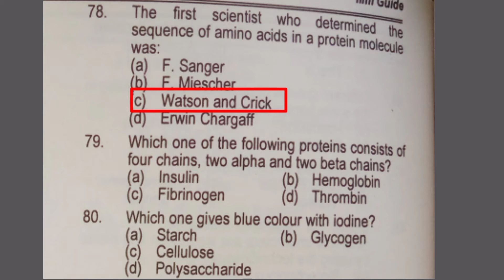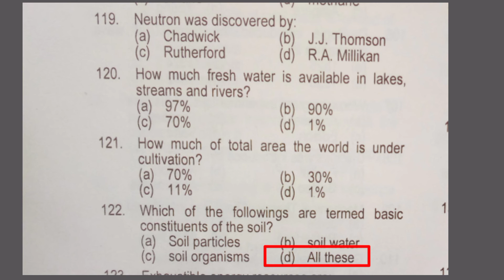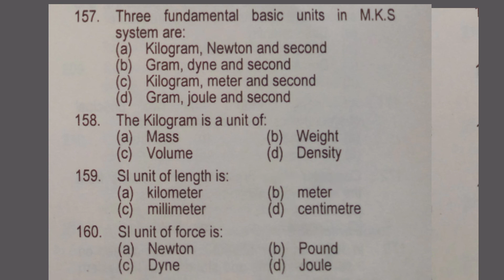General knowledge mcqs|| General science mcqs||February 9, 2021